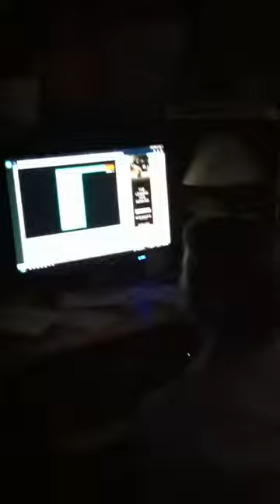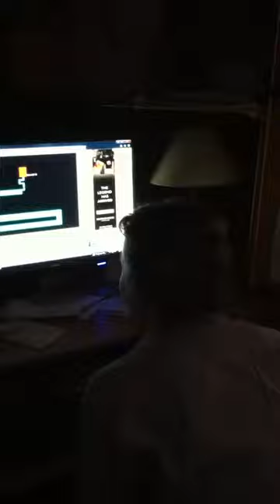Scary maze game xD